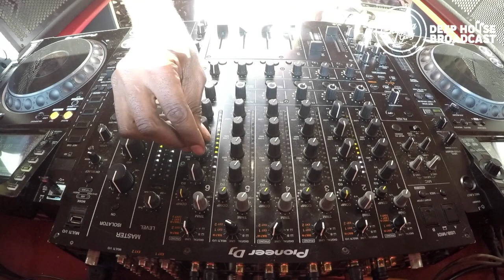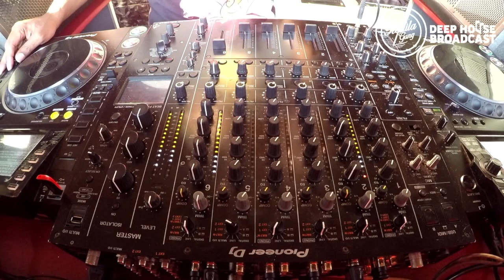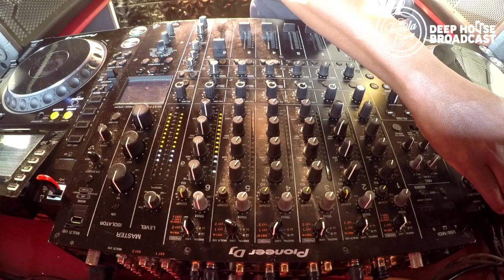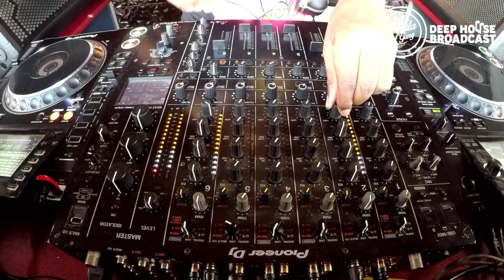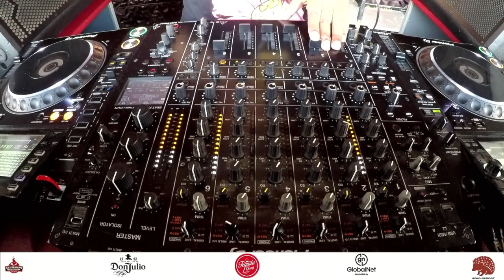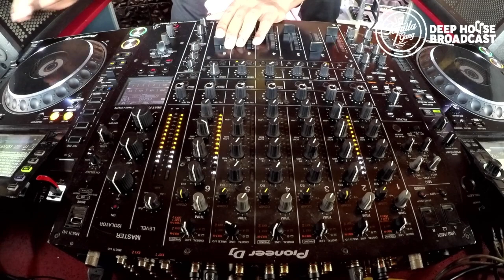TequilaGANG REC | Centurion ChesaNyama with ZeeBro and Glen Lewis